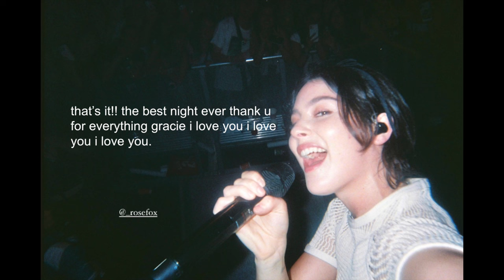gracie abrams - the good riddance tour concert vlog !!